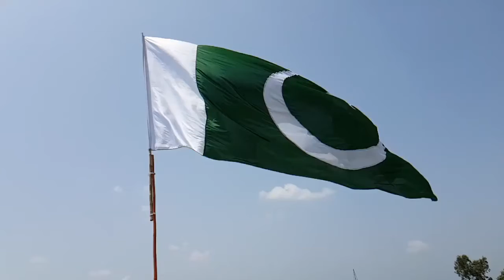Muslim countries Name and flag